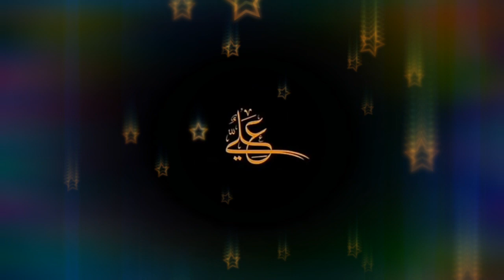Best Muharram special whatsapp status 2019 || new best muharram status 2019